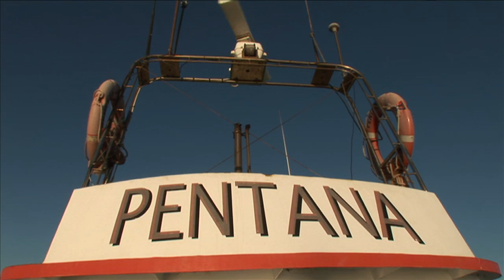Top of Down Under 2. Spanish Mackerel Hot Spot - Episode 2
Fishing on the Pentana with Dale Richardson 145 nautical miles off Karumba, and Penny Wells gets dragged around the boat trying to land dinner.